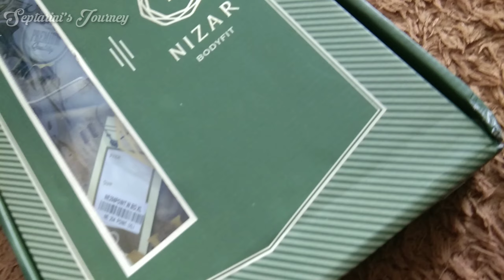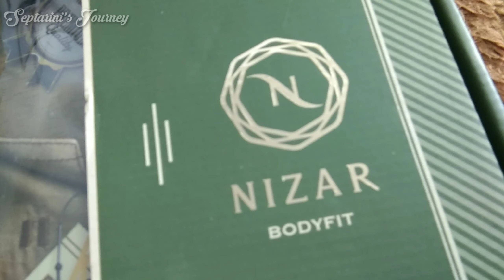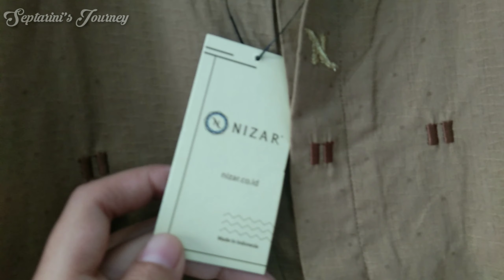Baju koko 2020 nizar bordir cocok buat parcel lebaran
haii kali saya mau unboxing and review baju koko terbaru 2020 ya. mereknya NIZAR.

 more info and business ig @septarinidian